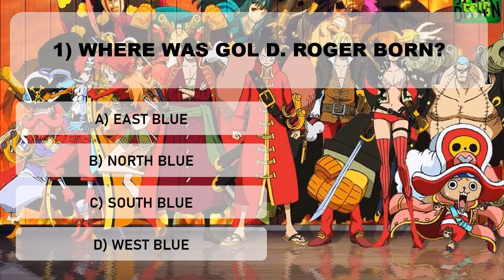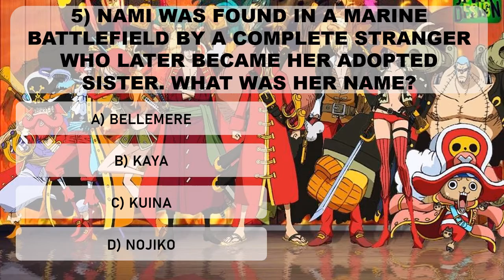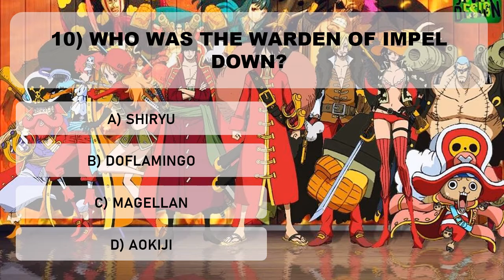ONE PIECE TRIVIA- PART 1 ONE PIECE QUIZ ( TAKE THE CHALLENGE )- ONLY FOR FANS!!! SPOILER ALERT!!!!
ENJOY THE ONE PIECE QUIZ AND FIND OUT MORE ABOUT ONE PIECE!
SPOILER ALERT!